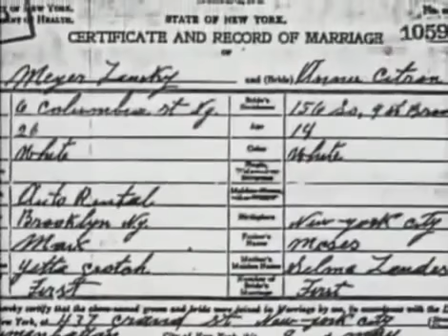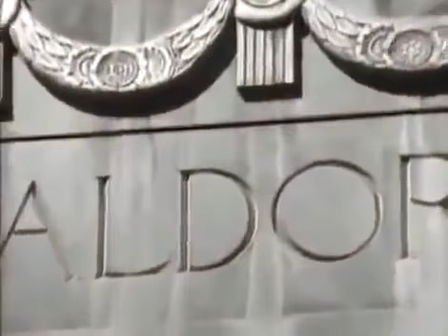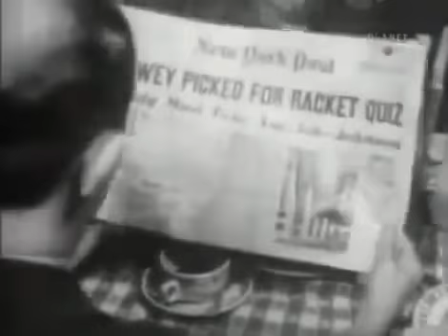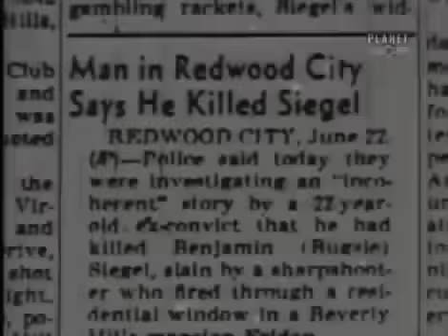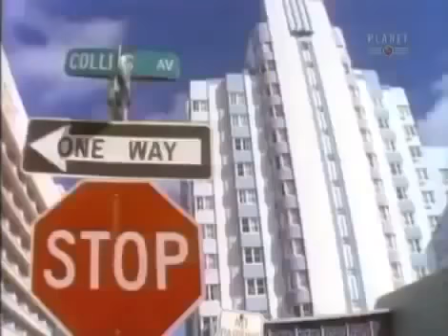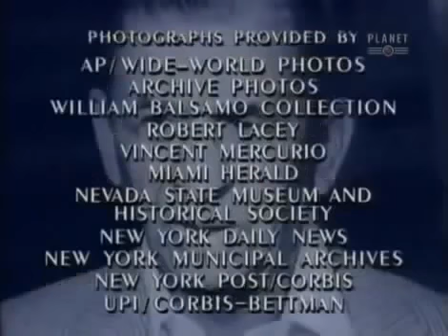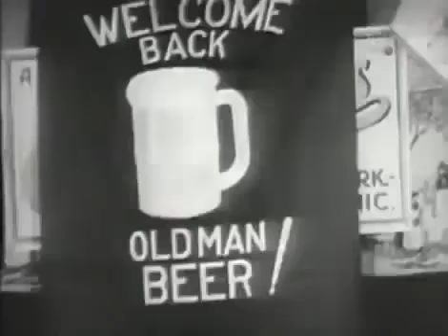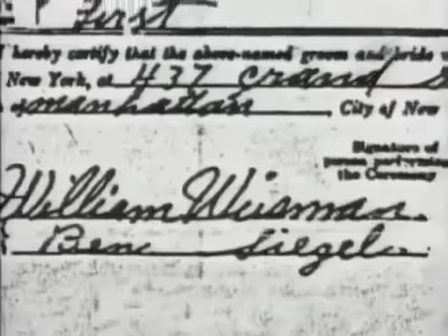Die Jüdische Mafia - Meyer Lansky Doku Dokumentation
Meyer Lansky (eigentlich polnisch Majer Suchowliński sowie russisch Мейер Суховлянский/Mejer Suchowljanski; * 4. Juli 1902 in Grodno, Russisches